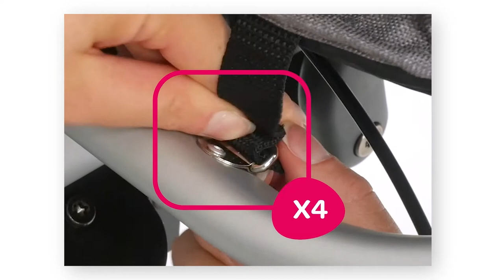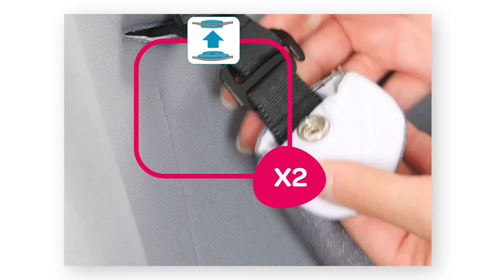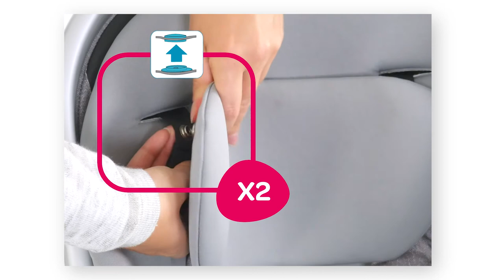Maxi-Cosi | Nova stroller | How to assemble it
Watch this video to learn how to assemble your new Maxi-Cosi Nova Outdoor stroller.